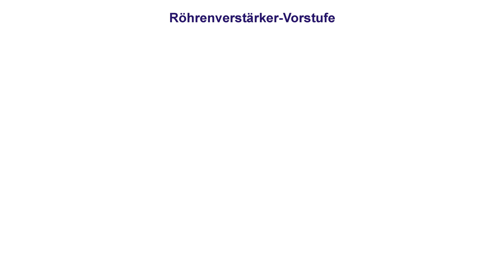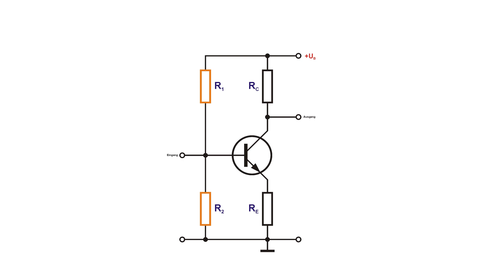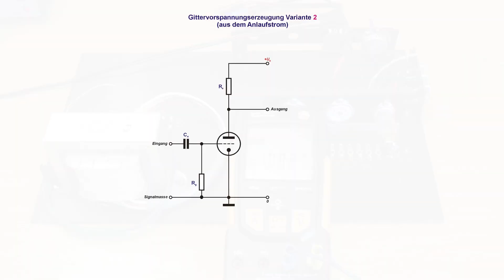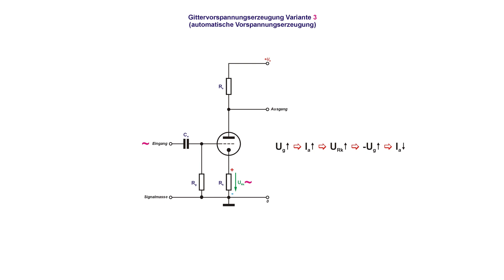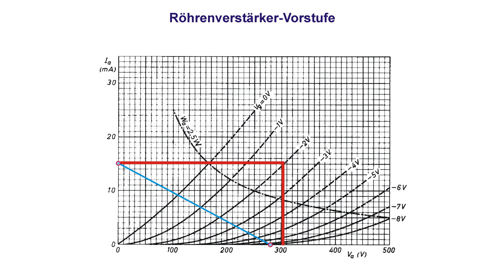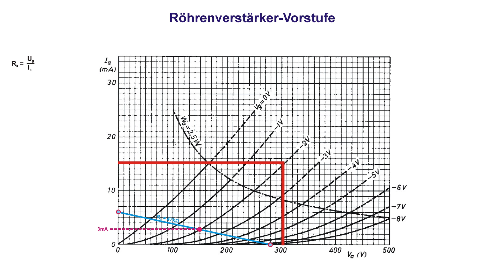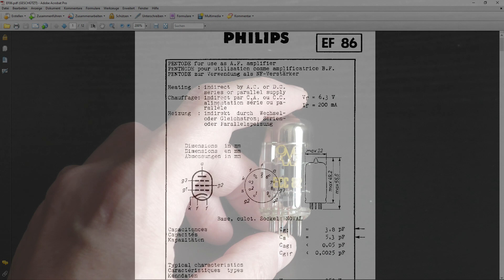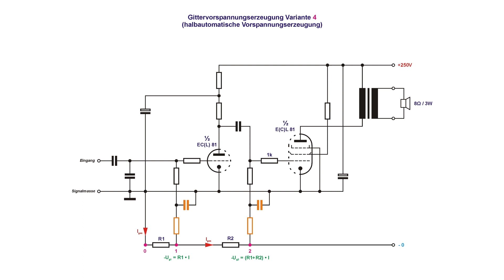Röhrenverstärker Teil 1 - Vorstufen, Arbeitspunkt und Gittervorspannungserzeugung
Wie wird eine Röhrenvorstufe dimensioniert?
Welche Möglichkeiten der Gittervorspannungserzeugung gibt es?

0:00 - Eine Einführung
1:47 - Arbeitspunkt
4:30 - Gittervorspannungserzeugung im Netzteil
5:07 - Gittervorspannung über den Anlaufstrom
7:58 - Automatische Vorspannungserzeugung
9:03 - Dimensionierung
15:22 - Halbautomatische Vorspannungserzeugung

aber vielleicht erst mal selbst versuchen, den Fehler zu finden 😉.